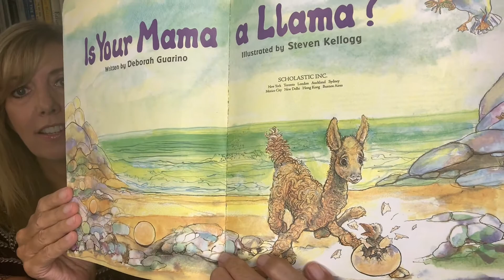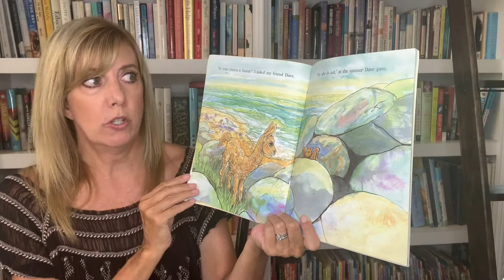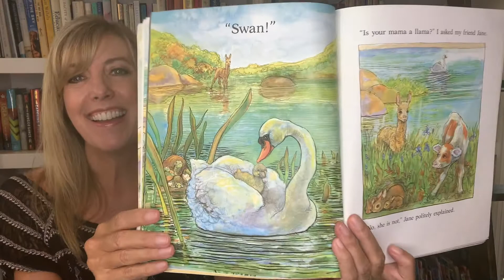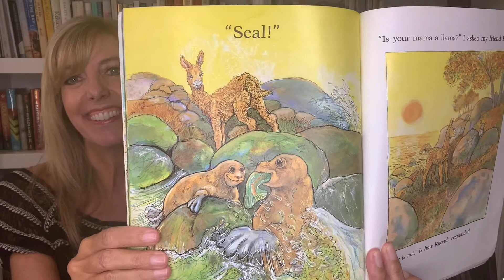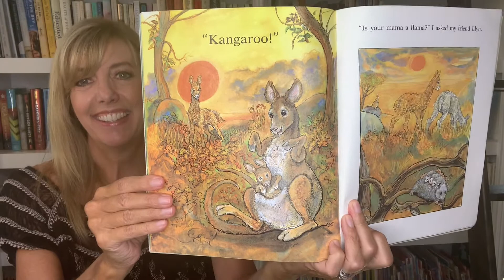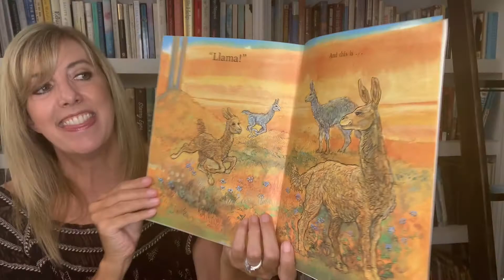Is Your Mama a Llama? Read Aloud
Hi Friends! Is Your Mama a Llama? Lloyd the llama is looking for his mama. He asks a bat, a swan, a cow, a seal, and a kangaroo!  Join me as I read aloud this wonderful children's book.

Storytime with Aunt Jenny is a YouTube channel made for kids where I read aloud some of my favorite children's books and stories.  I love books!  I love good stories!  And I love sharing them with you!

Is Your Mama a Llama? by Deborah Guarino, Steven Kellogg (Illustrator)
Lloyd the Llama discovers what kind of animal his mama really is in this delightful guessing game picture book, filled with whimsical riddles and endearing illustrations. Rhyming questions and answers will charm and amuse children. Full-color illustrations. - GoodReads.com